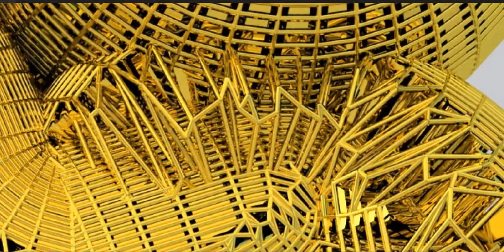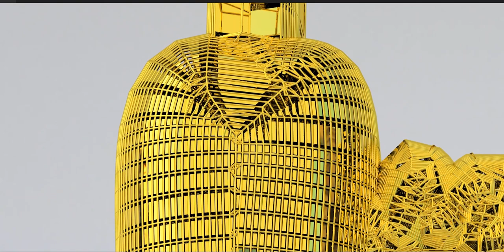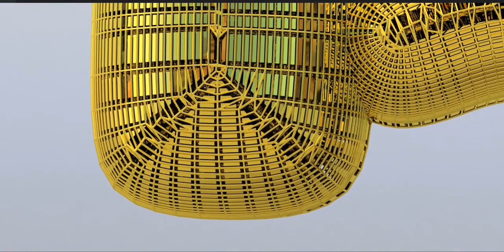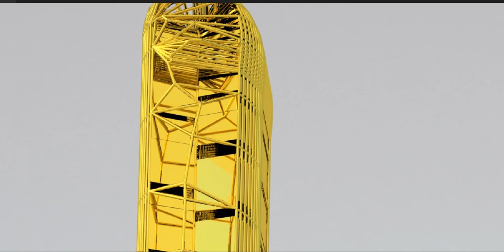Bursting at the seams or shall we say ripping at the seams! Watch the full Playlist on my channel!